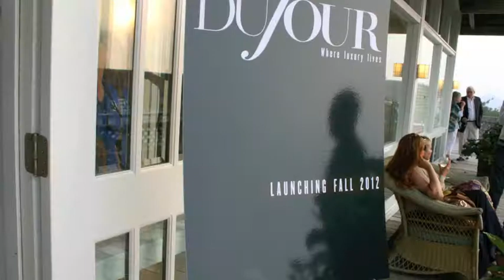Haley and Jason Binn launch Du Jour: Hollywood on the Hamptons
While Katy Perry partied incognito in the Hamptons at The South Pointe Club over the weekend, Haley and Jason Binn were a visible presence at The Bridgehampton Surf & Tennis Club celebrating the start of summer and Du Jour Magazine with their team: Alan Katz, Cynthia Lewis, Gayle Sobel, Keith Pollock, and Nicole Vecchiarelli along with partners: Lisa and Jimmy Cohen and Kevin Ryan.  Bonfires and children included.